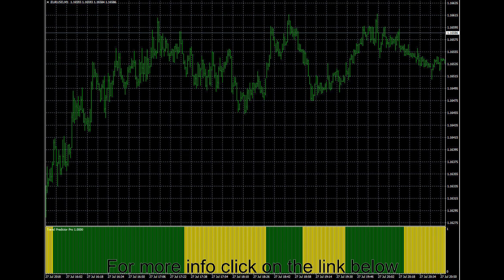Trend Predictor Pro - Forex Mt 4 Indicator